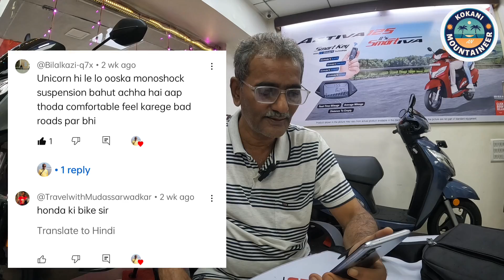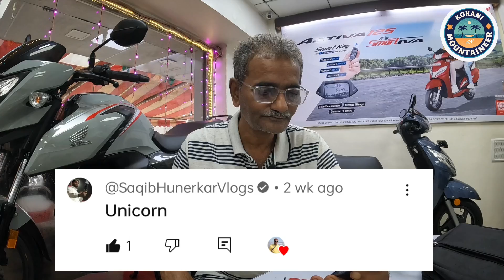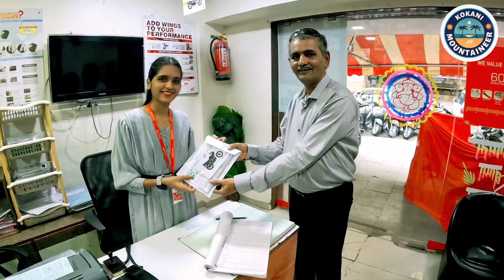Finally Taking Delivery of New Bike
Honda Unicorn 160 cc
On Tuesday 10th September 2024
Sai Point Honda, Mira Bhayandar Road, Mira Road East, Thane

Bike Purchasing Procedure,
Honda Unicorn 160 BS6 Bike Features Explained.